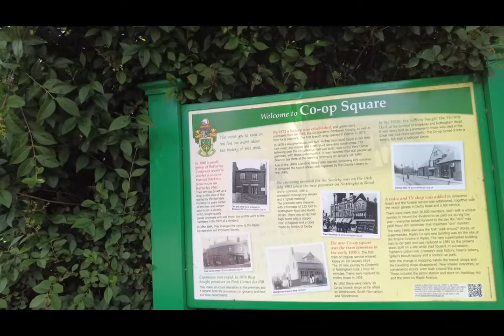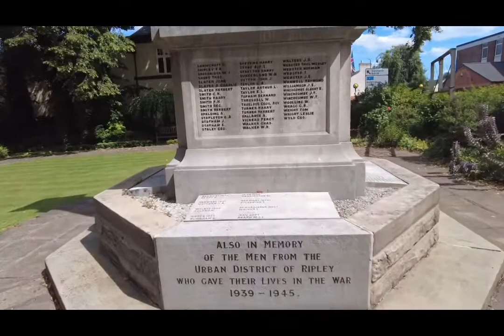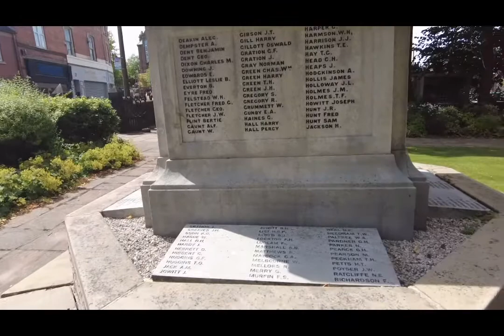Ripley town centre a small town near derby. Derbyshire